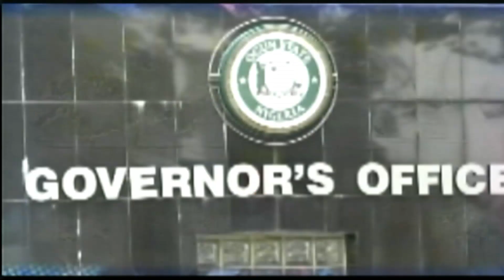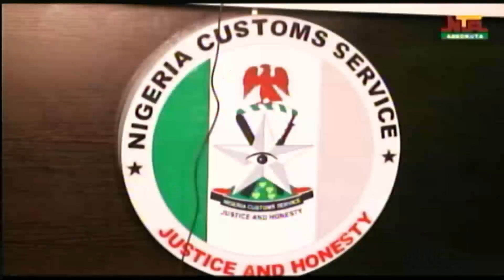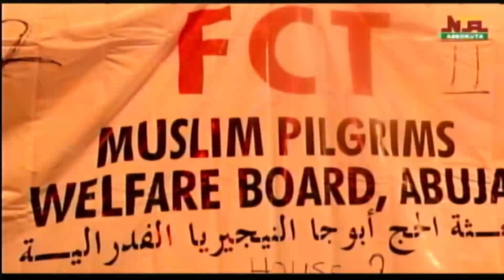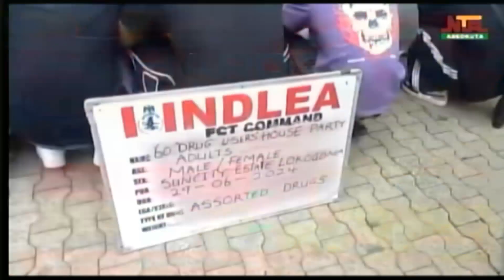NTA ABEOKUTA NEWS @ 7P M SUNDAY 30TH JUNE 2024